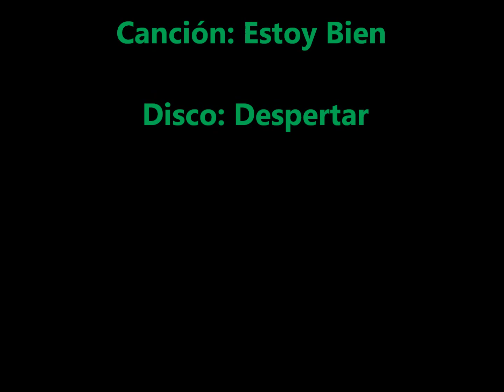Estoy bien zona ganjah deny.wmv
Estoy bien. del nuevo disco Despertar de Zona Ganjah